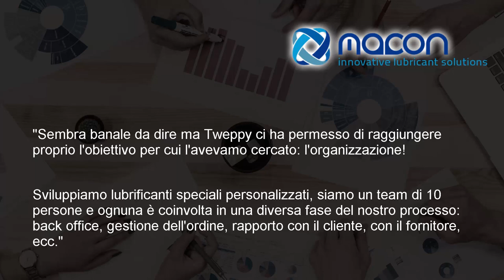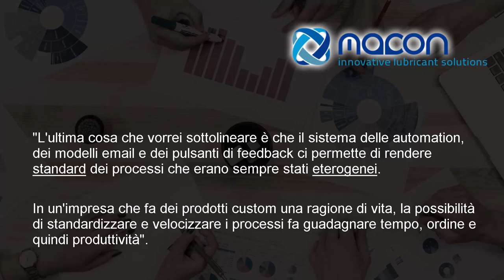Testimonianza di Marco Gandelli - Macon Research Srl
Abbiamo chiesto ai nostri clienti cosa pensano di Tweppy. Ecco la testimonianza di Marco Gandelli, titolare di Macon Research Srl.